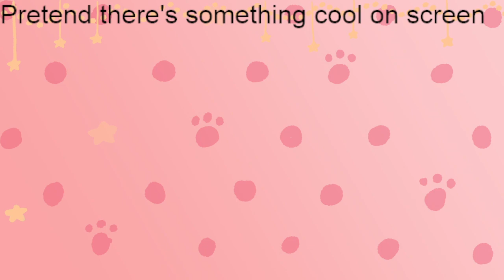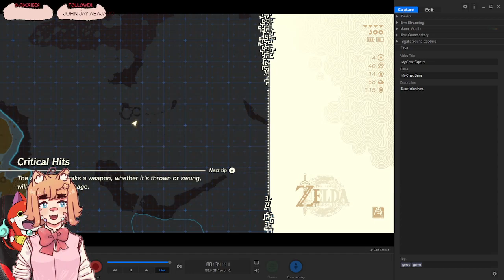[TotK Part 8] Watch me do a wittle totk, only a wittle i pwomise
In this episode I only do a wittle totk, i pwomise

Fun Fact: A straw does indeed have two holes, one on both end. Saying there is only one hole because they're connected would be like saying a cave only has one hole when you can enter/exit two ways. This a semantic fallacy on the part of people who say it's one hole. They're saying it's a hole, but we are talking about a hole in terms of openings on a solid object.